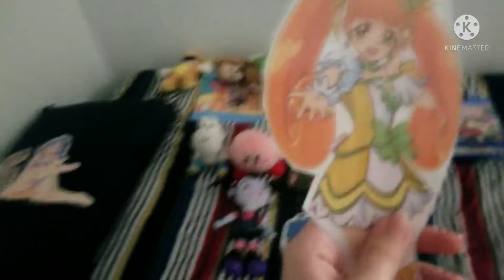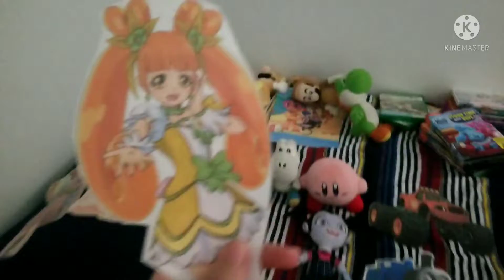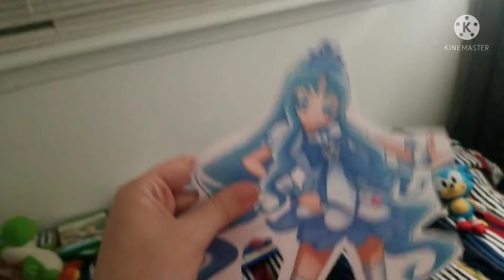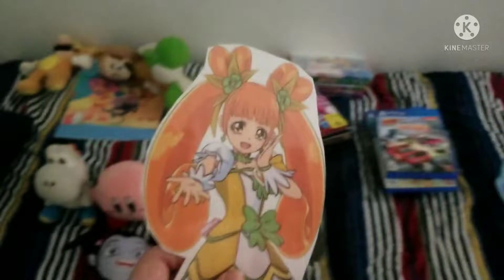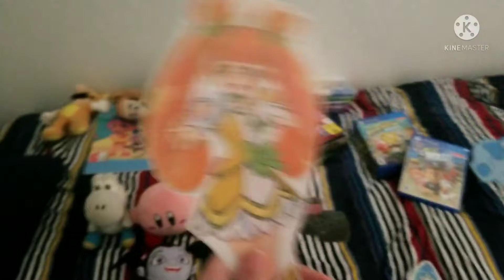Glitter Clover & The Clover Kart Friends Cure Marine Joins The Clover Kart Cast!